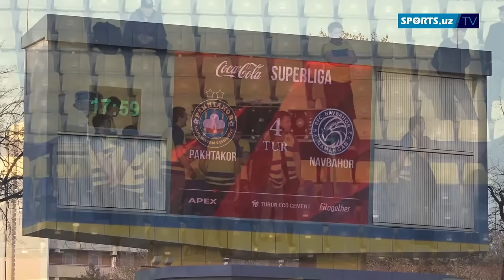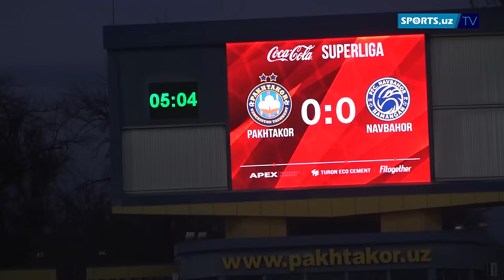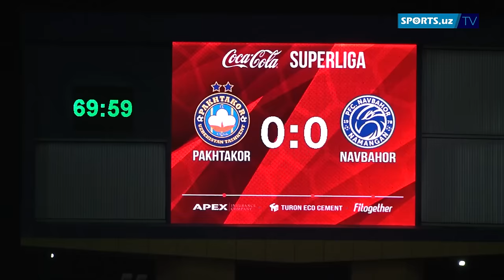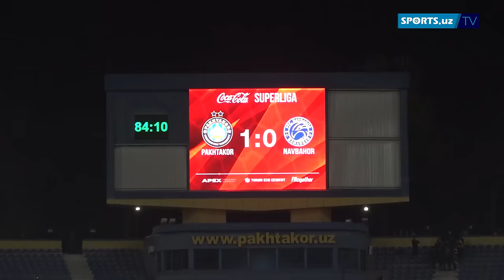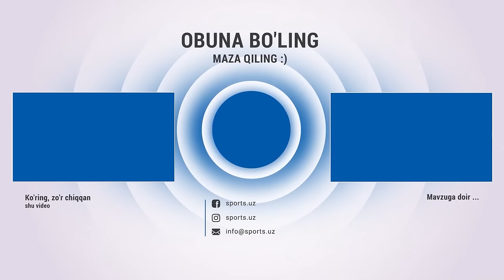Пахтакор - Навбаҳор ўйинида жанжал бўлди, Бу кадрларни ТВ кўрсатмади